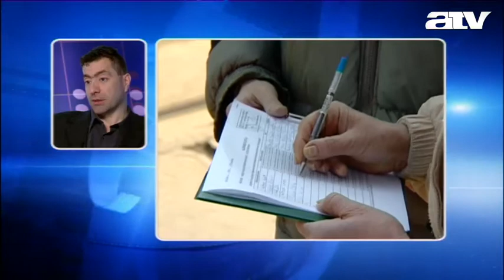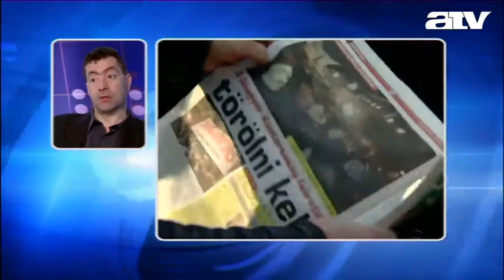Tüntetett a Szolidaritás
A Híróra vendége Kónya Péter, a Szolidaritás Mozgalom vezetője.